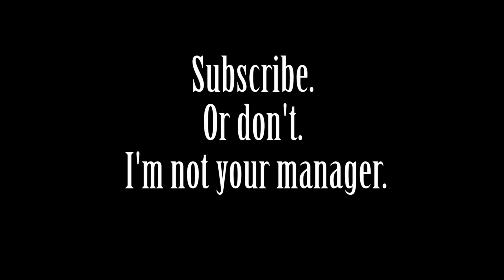Troll and I is a mess [SWITCH]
Collection of moments with commentary from the first half hour of Troll and I. Playing docked mode on Nintendo Switch.